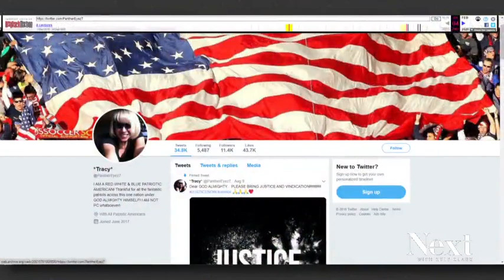Tracy Jo - Booby Trap Injures Salesman - Past and Present.. March 24 2023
NEW: A DougCo woman arrested for injuring a door-to-door salesman with a boobytrap at her front door is a devoted QAnon follower who has said the Illuminati is out to get her and that Hillary Clinton is tied to human flesh being ground into McDonalds hamburgers.